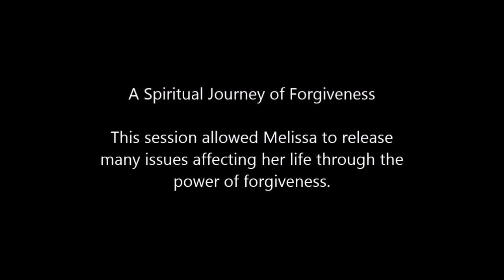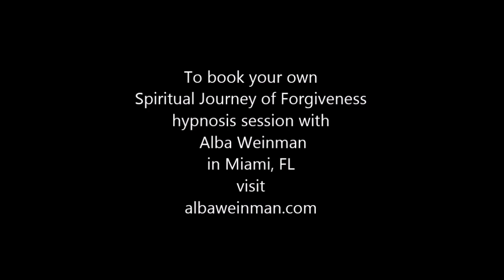024 Alba Weinman - Spiritual Journey of Forgiveness, Spirits Found 3-13-16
During this Spiritual Journey of Forgiveness hypnosis session, Alba Weinman guides several disembodied souls that are affecting her client back to the light.  The client is able to finally say goodbye to her mother and speaks to her babies that were never born.  She is also comforted by the words of Jesus and Mary Magdalene.  This was her second hypnosis session that weekend.  The first one was challenging for her and the audio recording did not come out well.

Alba Weinman is a Transpersonal Hypnotherapist in Miami, FL who uses several hypnotherapy techniques in her sessions.  If you would like to book a past life regression, visit albaweinman.com.